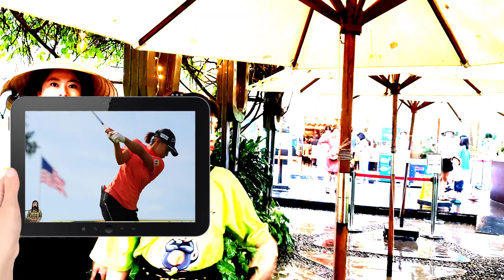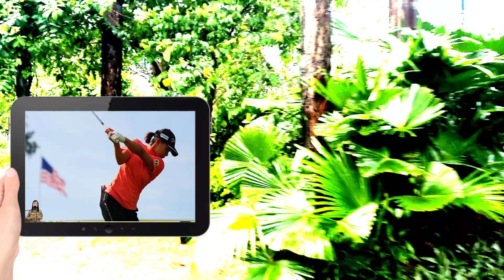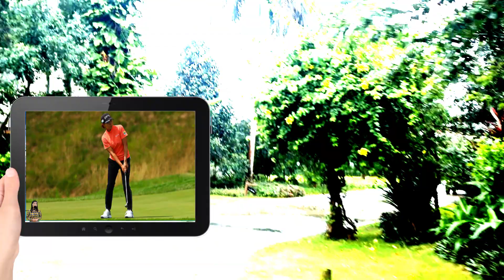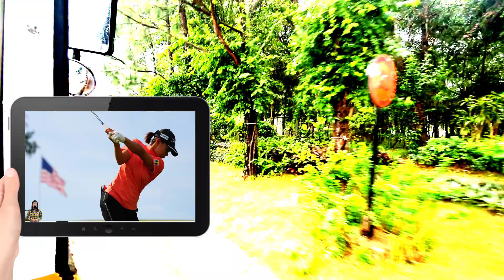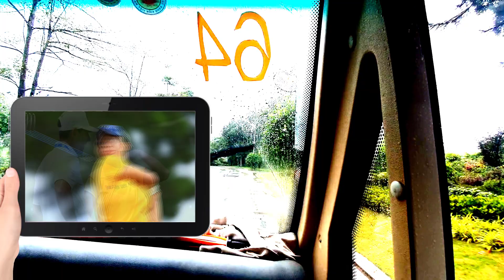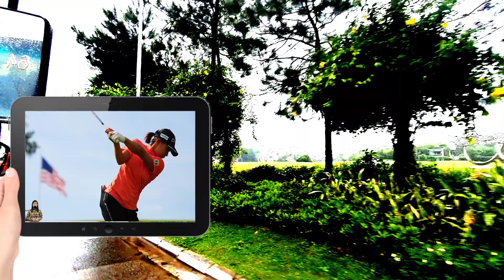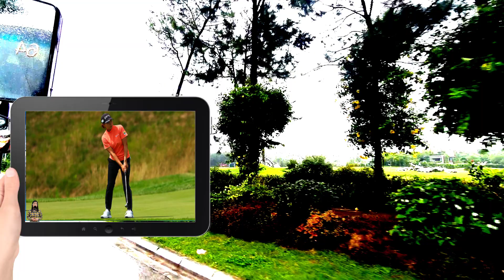渋野日向子、全米女子プロへ最終調整「ちょっとずつ良くなってきているかな」ショットなど練習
19年全英女子オープン覇者の渋野日向子（23＝サントリー）が22日、23日に開幕する全米女子プロゴルフ選手権の前日練習を行った。

　会場の米メリーランド州コングレッショナルCCは午後に雷雨で一時中断。再スタートも再び雷雨でコース、練習場ともにクローズとなった。渋野日向子は午後の練習中に中断となり、その後ショット、パット練習で終了した。

　ショット練習の際にはトップの位置やアドレスの向きなどを入念に調整。「練習ラウンドとプロアマで今週は2ラウンド。今日も練習でちょっとずつ良くなってきているかなという印象はあるので、試合の緊張感の中でどれだけできるかなという感じです」と話した。

　この大会で米ツアーは16戦目を迎え、シーズン半ばを迎えた。「最初はトントンと結果が残せてトップ10も3回入れたけど、それ以降は結果が残せていないので、もうすぐ終盤だから、しっかりこのメジャーで結果を残せるように頑張りたい」と強い思いを口にした。